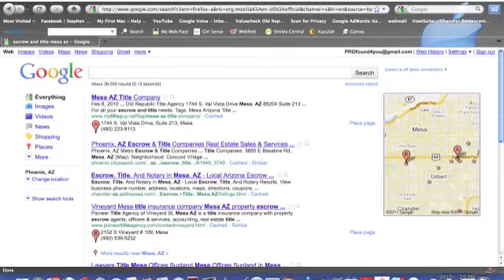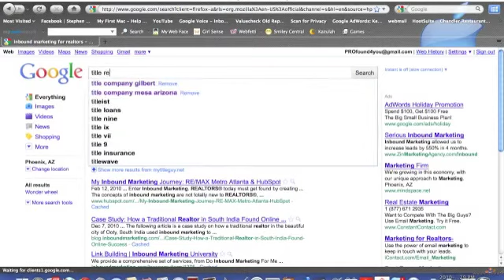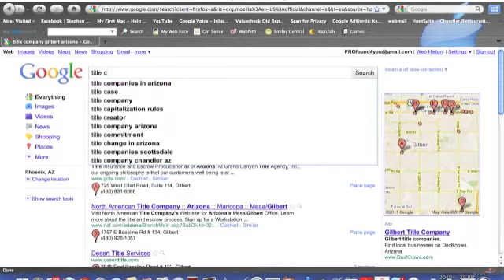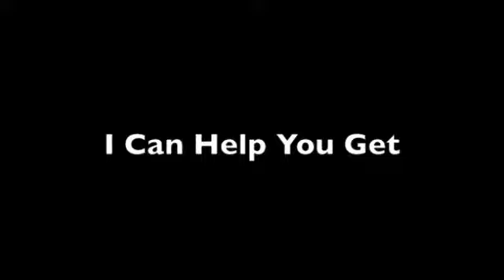I Always Feel Like.....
Real Estate Professionals-Are you ready to change your marketing to something that works?  I help real estate professionals get found online, where consumers are looking to learn more about you, your product, service or industry.  Let's Talk.